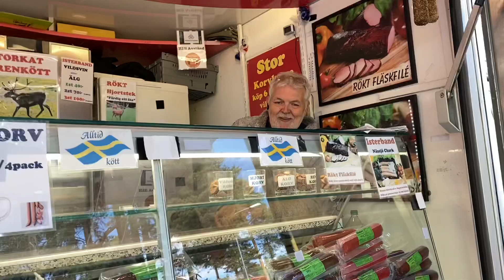Rättvik Marknad May 6-8/2022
Hej Guys! Ndi ntin ma ikot ang lahat dahil super busy ang lola sa plats!@ So sorry Guys.Ndi maka concentrate